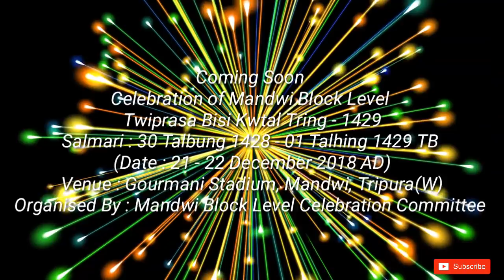TRING BISIKWTAL 2018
COMING SOON

Bisi Kwtal Tring - 1429